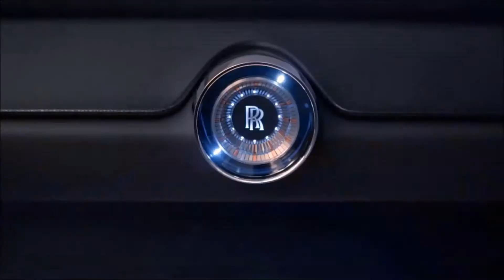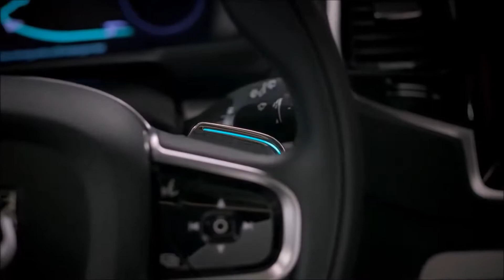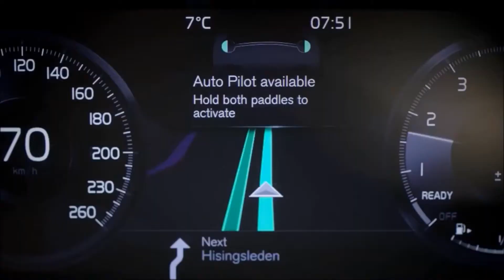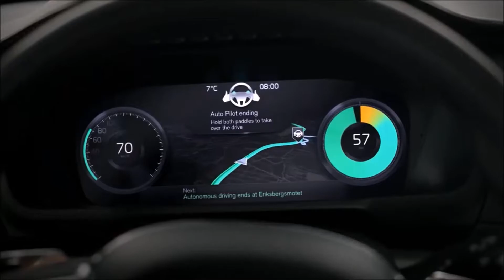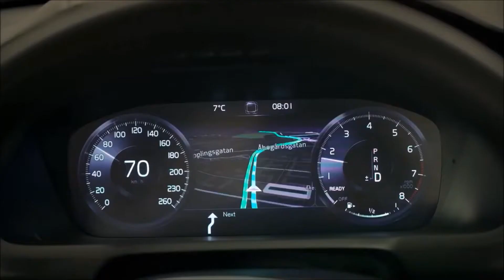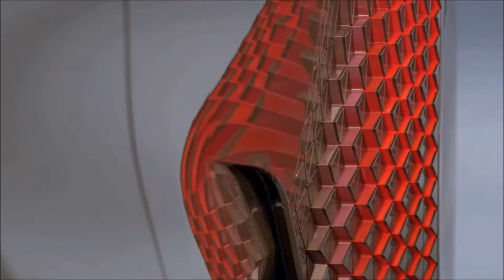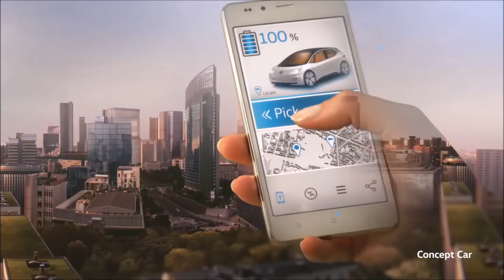5 Future Self Driving Cars YOU MUST SEE | TECH IS HERE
5. Volkswagen I.D. Concept
 4. MINI Vision Next 100
 3. BMW Vision Next 100
 2. Volvo Cars
 1. Rolls-Royce
Vision Next 100 Volkswagen I.D. Concept As a concept car, the I.D. has the Pilot tech, which explains the four backlit circles on the roof, one at each corner. Those are laser scanners, commonly referred to as lidar sensors, which protrude from the bodywork and scan the I.D.’s surroundings when the autonomous-driving mode is activated. MINI Vision Next 100 In a future where a single MINI can be shared amongst everyone, a new generation of technology enables the car to always look and feel like your own. Parts of the exterior surfaces transform to suit your personal preferences and beam a personalised greeting as you approach it. BMW Vision Next 100 BMW wants to intensify your feeling of sheer driving pleasure even more in future – with the BMW VISION NEXT 100. A vehicle that is in continuous dialogue with you, the driver. A vehicle that recognises your needs, enhances your perception and adjusts to your individual requirements – seamlessly connecting you with intelligent technologies and materials to strengthen your capabilities more than ever before. Volvo Cars Simple, intuitive and easy to use. Sensus Connect is now ready to take the wheel at the groundbreaking Drive Me project in Gothenburg, piloting 100 self-driving Volvo cars for the very first time on public roads. Volvo Cars and Ericsson are developing intelligent media streaming for when drivers can view content in self-driving cars. Rolls-Royce Vision Next 100 The Rolls-Royce VISION NEXT 100 anticipates the mobility demands of the luxury customer of the future. Brought to life by Rolls-Royce after many months of study and consultation with current patrons of the brand, the car represents their clearly expressed desire for an assurance that the marque’s plans for the future of luxury personal mobility will continue to embody the key attributes that have made Rolls-Royce the preferred marque of the most discerning and powerful patrons in the world for over a Century.